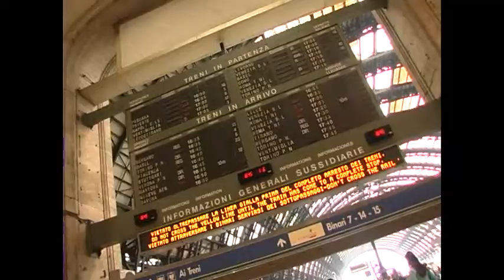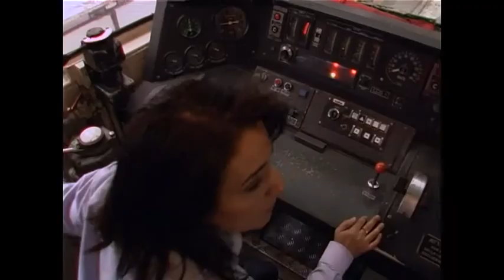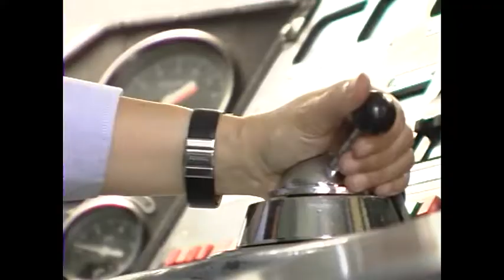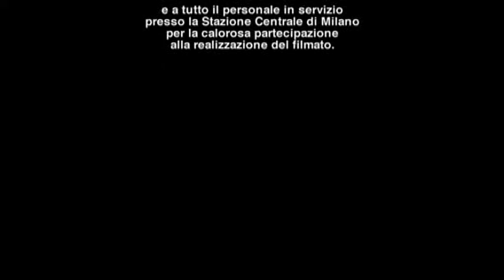Documentario: "Passo a Due"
Questo documentario, commissionato dall'associazione Ancorpari di Milano, tratta il tema della parità di genere nel luogo di lavoro, in questo caso specifico, alla Stazione Centrale di Milano.